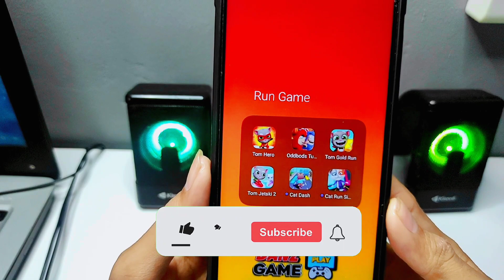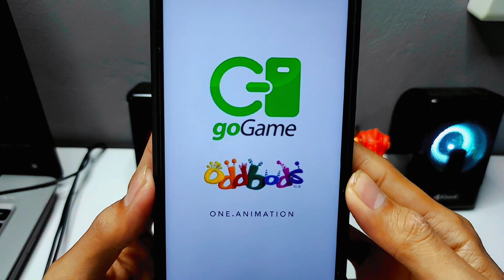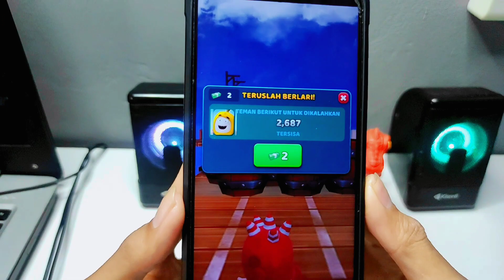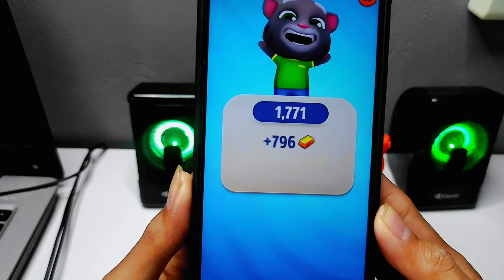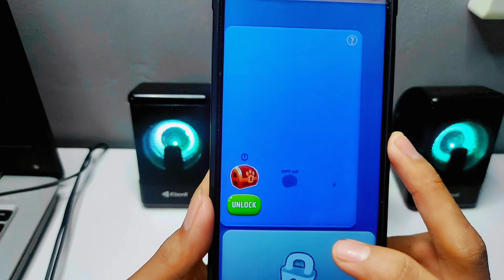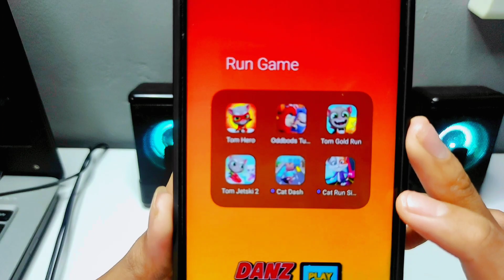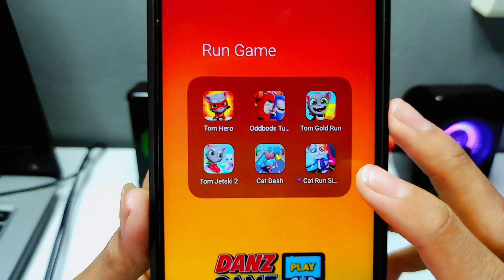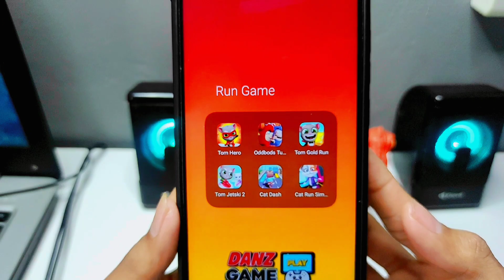Tom Hero Dash,Tom Hero Jetski 2,Tom Glod Run,Oddbods Turbo Run,Cat Dash,Cat Run Simulator 3D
Tom Hero Dash,Tom Hero Jetski 2,Tom Glod Run,Oddbods Turbo Run,Cat Dash,Cat Run Simulator 3D | Gameplay